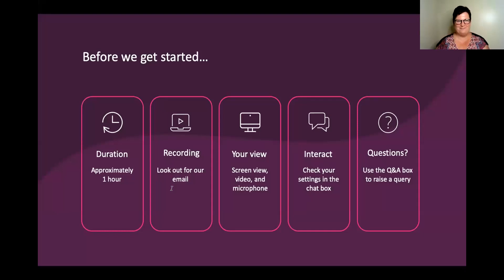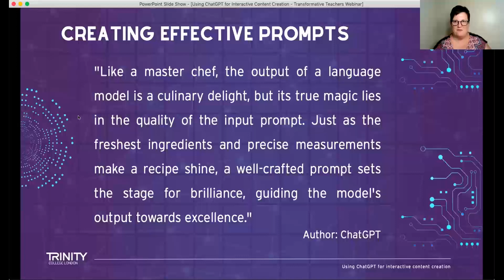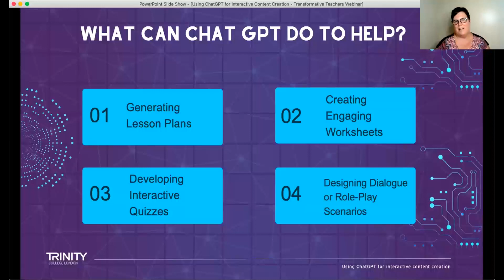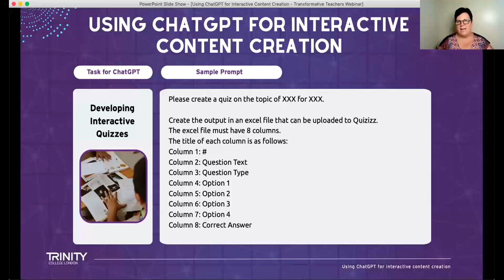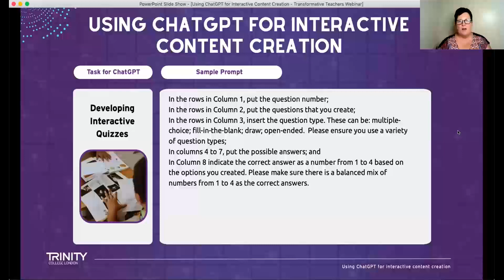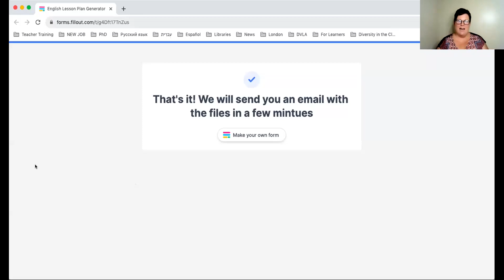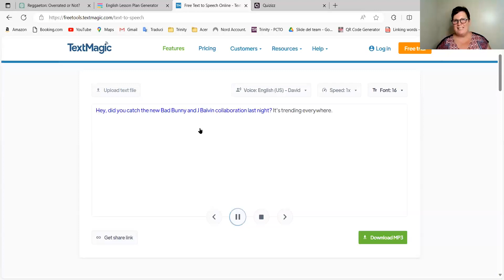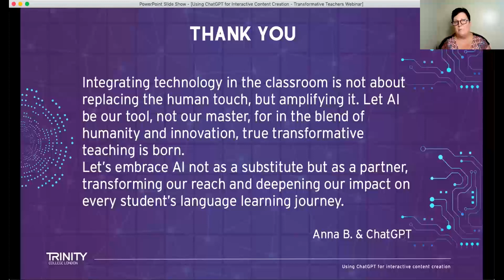Using ChatGPT for Interactive Content Creation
00:00 Welcome
03:39 Introduction Anna Bennett
04:48 Students using Chat GPT
14:06 Creating Effective Prompts
14:21 Top Tips
21:13 What can Chat GPT do to help?
28:44 Interactive Content Creation
34:34 Example - Prompts
42:29 Trinity Lesson Planner
53:00 Example - Dialogue
10:01 Example - Job Interview
01:07 Summary

This exciting online how-to workshop delivered on 19 September 2023 was designed for those language teachers interested in learning more about how to create learner-centred activities with the aid of ChatGPT. Anna Bennett explored the capabilities of ChatGPT and outlined how English language professionals can utilise its conversational AI technology to design dynamic and interactive instructional materials.